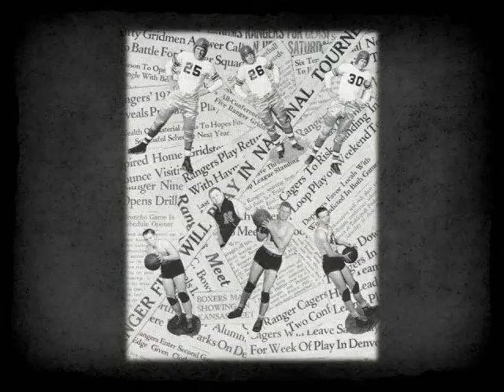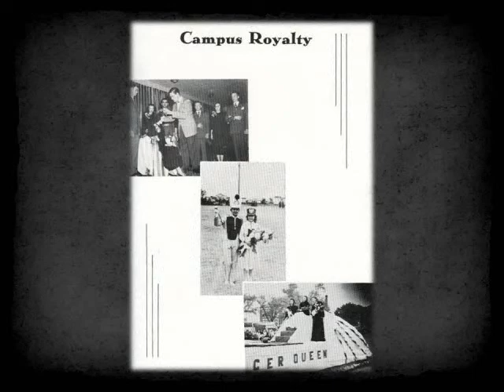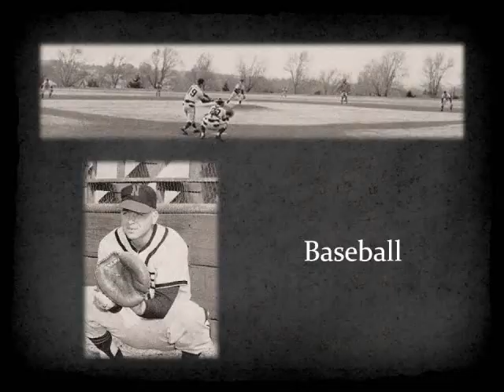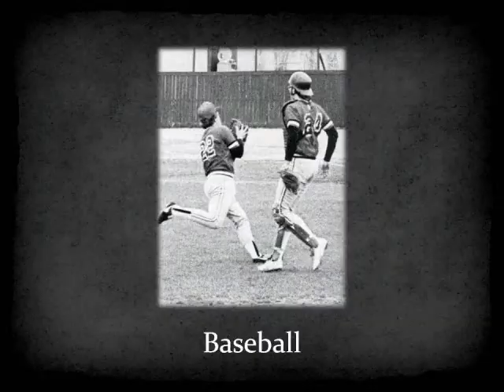2009 NWOSU Alumni Spring Reunion Slide show containing images of 2009 Honored Classes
Images taken from Ranger yearbooks were displayed in a presentation shown prior to the start of the 2009 NWOSU Alumni Spring Reunion Banquet. The classes honored included the Classes of 1939, 1949, 1959 and 1984. Alums from those classes received pins during a special ceremony.